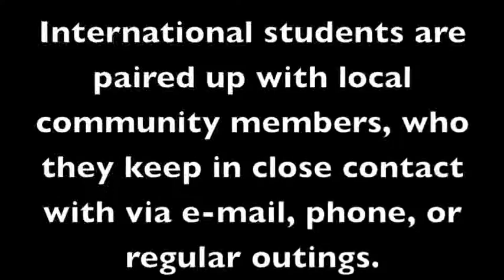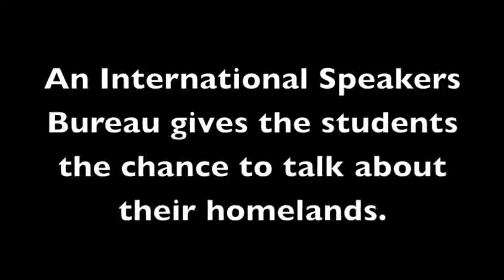Digital View of UIU: International Student Association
The international students living and studying on the UIU Fayette campus regularly engage in service learning.  This weeks Digital View of UIU showcases the members of the International Student Associations (ISA) generous involvement in the local community, as well as these students talent.